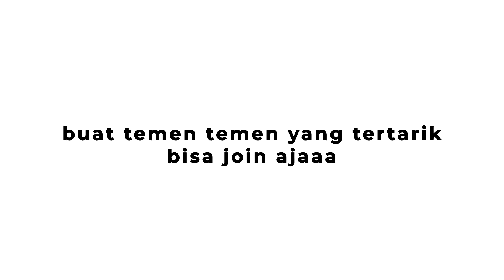Ekstrakurikuler Dharmabakti Padmanaba